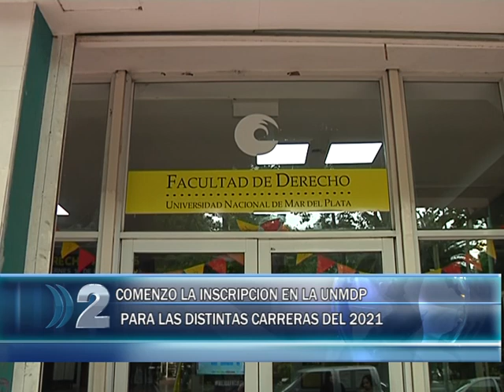02 10 20 INSCRIPCION EN LA UNIVERSIDAD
ESTA SEMANA COMENZO LA INSCRIPCION A LAS CARRERAS DE LA UNIVERSIDAD NACIONAL PARA EL CICLO LECTIVO 2021. HUBO UNA MAYOR INSCRIPCION A CARRERAS RELACIONADAS CON LA SALUD Y TAMBIEN A INGENIERIA.